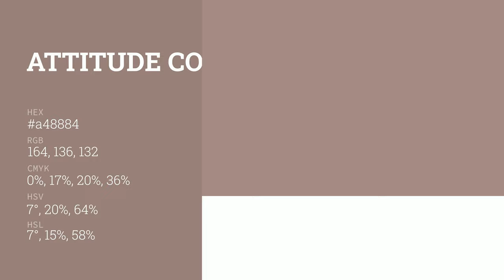Attitude color a48884 hex color - Brown color - Cool color a48884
What color is Attitude ? a48884 hex color - Brown color - Cool color a48884

Hex a48884 Color Code is also known as Attitude color.